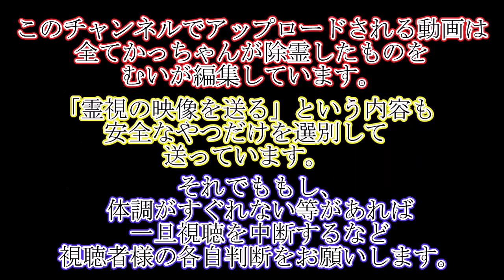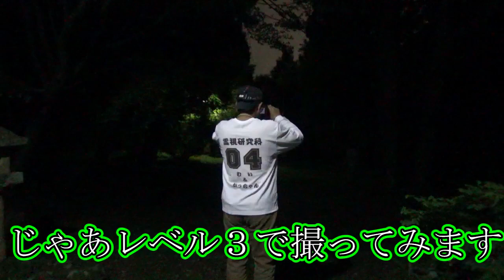霊感とはなんなのか？視聴者改め「研究員」の皆さんに霊感を解説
視聴者さんの呼び方を「研究員」にしよう。
そして皆さんと見ている物の認識を統一しよう。
そんな企画。

この企画思いついた元ネタはドラゴンボールの悟空が
初めてスーパーサイヤ人３になる時の
ブウとバビディにスーパーサイヤ人を説明してるくだり。
あれを霊感で説明できないかとかっちゃんに打診したらこんな動画に。